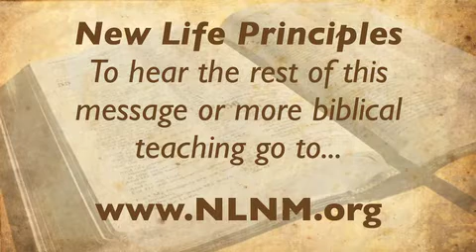Both Creation & Evolution are Faith Choices